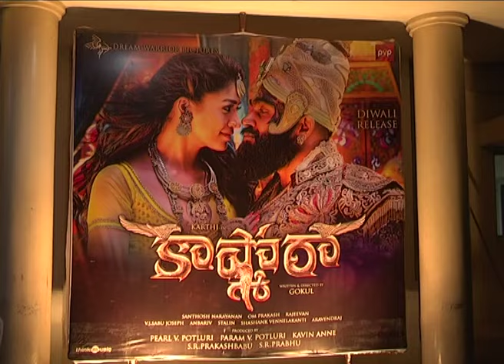Kashmora Movie Audio Launch | Karthi | Nayantara | Santhosh Narayanan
Watch Kashmora Movie Audio Launch
Karthi, Nayanthara, Sri Divya and Manisha Yadav in the lead roles. Kashmora movie is written and directed by Gokul. Music composed by Santhosh Narayanan and Produced by Dream Warrior Pictures.